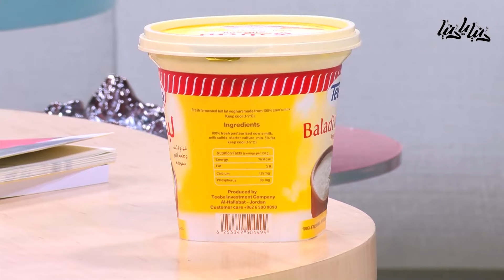أطعمة لزيادة نسبة هرمون الأستروجين بالجسم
رند الديسي - أخصائية التغذية العلاجية تحدثت عن الأطعمة التي تزيد وتقلل من هرمون الاستروجين، والعادات الغذائية الذي يفضل على السيدات الإبتعاد عنها خصيصاً التي تعاني صعوبة في الحمل